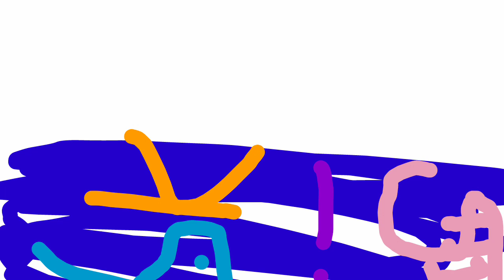GemmA Reardons TVOKids Logo Bloopers Take 3: Footage Pop